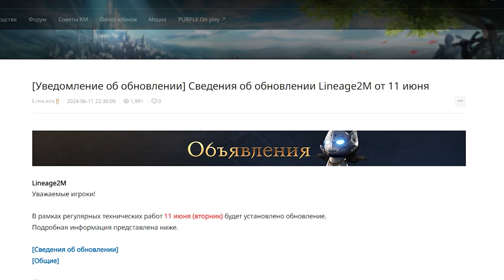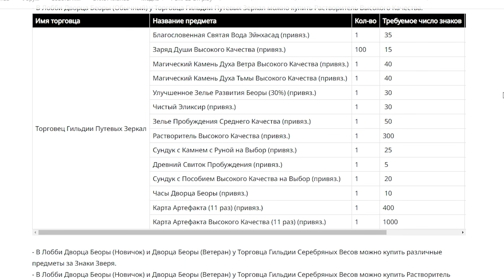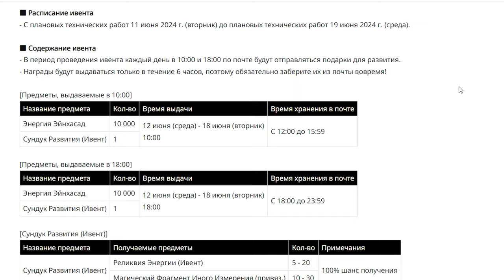l2m обновления 10 06 24